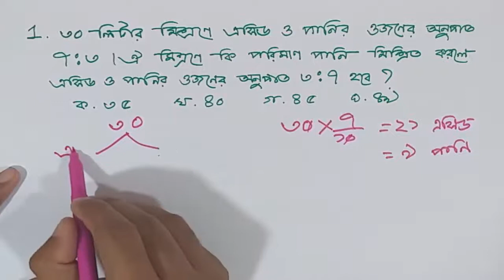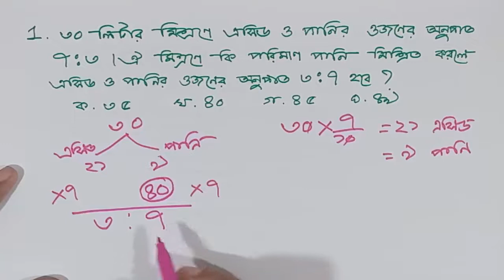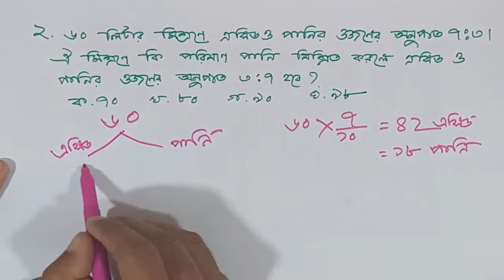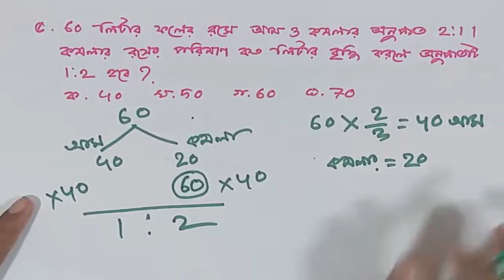মিশ্রনের অংক করুন দুর্দান্ত ট্রিক্সের সাহায্যে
করনাকালীন এই সময়ে কোথাও গিয়ে কোচিং বা প্রাইভেট পড়া কোন অবস্থায় সম্ভব না।তাই ঘরে বসে ব্যাংক ম্যাথের প্রিপারেশান নিতে এই কোর্সটি নেয়ার আপনার জন্য ভালো একটা সিদ্ধান্ত হবে।যারা কোর্সটি কিনেছে, তাদের অনেকেই ভিডিও টিউটোরিয়াল দেখা শুরু করে দিয়েছে।এতো সহজভাবে ম্যাথের উপস্থাপন করা হয়েছে যা একজন দুর্বল ছাত্র ছাত্রী খুব সহজেই বুঝতে পারবে।

🎀প্রাথমিক অবস্থায় ব্যাংক ম্যাথের ৩টি অধ্যায় Number Sysyem, LCM & HCF, Square Root & Cube root, Percentage নিয়ে প্রায় ৫০ টি ভিডিওতে আলোচনা করা হয়েছে।

🎀অধ্যায়ের শুরুতেই প্রাথমিক আলোচনাএরপর ব্যাংক প্রিভিয়াস ইয়ারের প্রশ্নগুলোর ব্যাখ্যাসহ সমাধান, RS Aggarwal থেকে সবচেয়ে গুরুত্বপূর্ণ প্রশ্নের আলোচনা করা হয়েছে।

🎀ধীরে ধীরে অন্যান্য চ্যাপ্টারগুলো এভাবে আলোচনা করা হবে।কোর্স ডেস্ক্রিপশান, কোর্স ফিচারস ভালোভাবে পড়ে কোর্স কেনার অনুরোধ রইলো।

🎀তাই শেষ সময়ের জন্য অপেক্ষা না করে প্রথম নিচের দেয়া লিংকে গিয়ে আপনার নাম, ই মেইল এড্রেস, ফোন নাম্বার, ইউসার নেম (আপনার পছন্দমতো) দিয়ে sign up করে Bank Math option এ গিয়ে বিকাশ/রকেট/নগদ দিয়ে পেমেন্ট করে কোর্সটি কিনে নেন।আর যদি আপনার বিকাশ, রকেট, নগদ কোন মোবাইল ব্যাংকিং না থাকে তাহলে Instructory র সাপোর্টে কথা বলে আলাদাভাবে পেমেন্ট করে কোর্স কিনতে পারবেন।

নিচের লিংক থেকে কোর্সটি কিনতে পারেন।